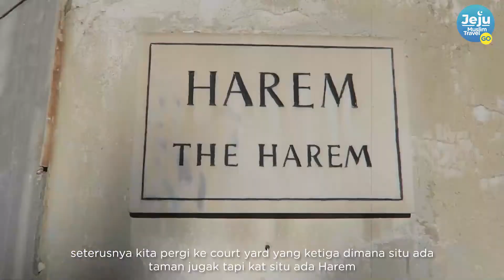PENGALAMAN TRAVEL KE TURKI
Turki adalah sebuah destinasi pelancongan yang paling dekat dengan masyarakat Eropah dan Asia. Ini disebabkan Turki adalah sebuah negara yang terletak di tengah-tengah antara 2 benua iaitu Eropah dan Asia.

Pelbagai sejarah ketamadunan Islam bermula di Turki, disebabkan itu ia menjadi destinasi pilihan di mana sejarah bermula. Jom kita saksikan video pengalaman ini !